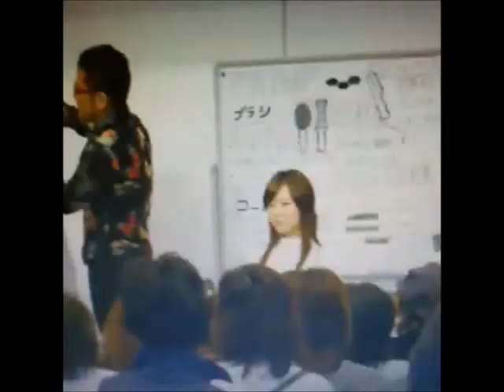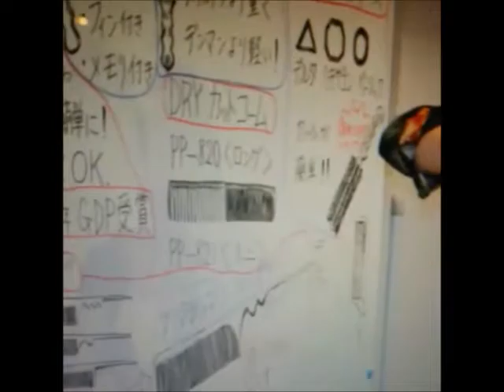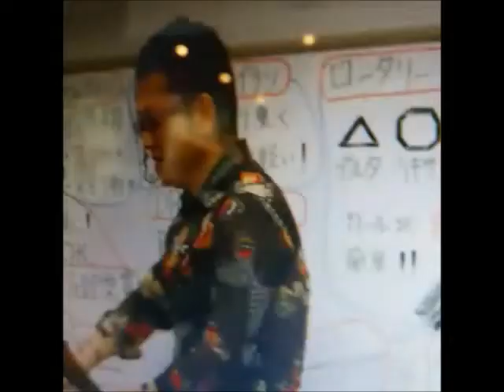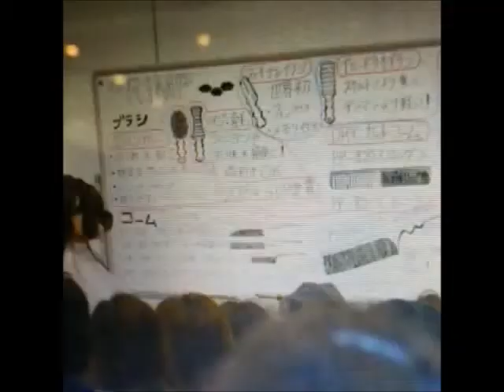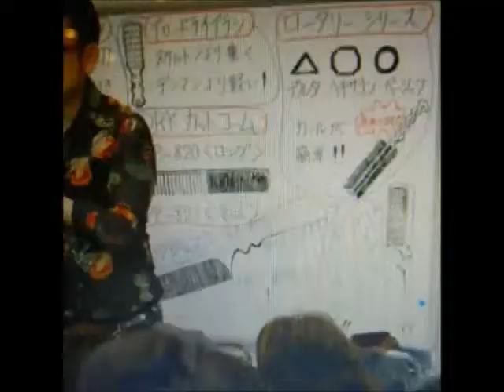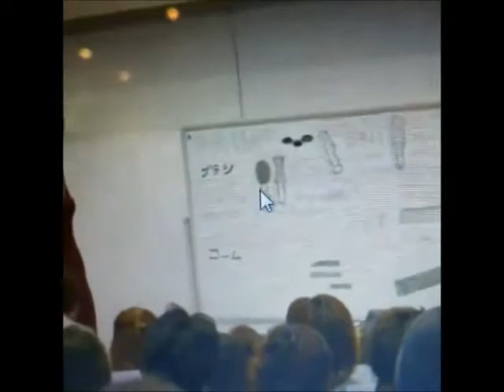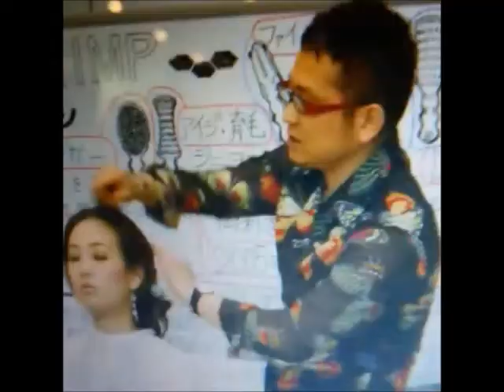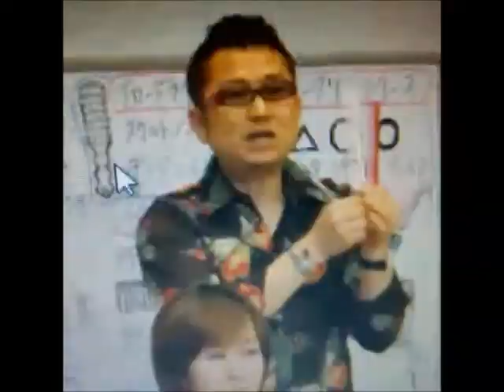ヘアアレンジの展示説明ショー！！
7スタイルのヘアアレンジを説明しています！
☆単行本、世界初ホログラムのテクニック本は　こちらで通販で